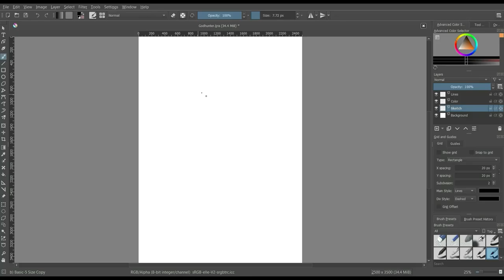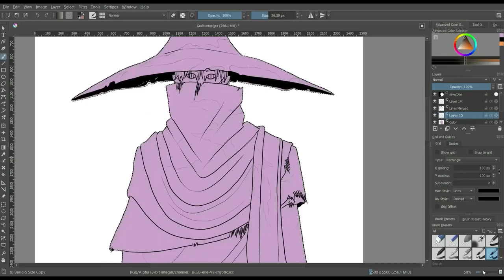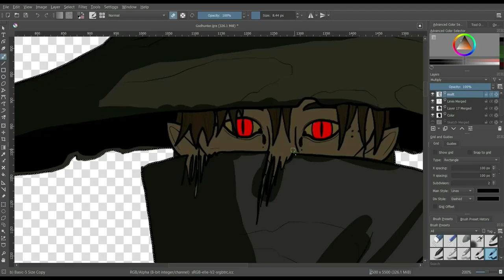Mara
Another attempt to design my newest D&D character. A little lady named Mara, adapted to the deep, dark, deadly forests that she calls home. Time will tell if her newest party fairs better than her former.

Song is Lullaby of Woe, composed by Marcin Przybyłowicz, and sung by Ashley Serena.